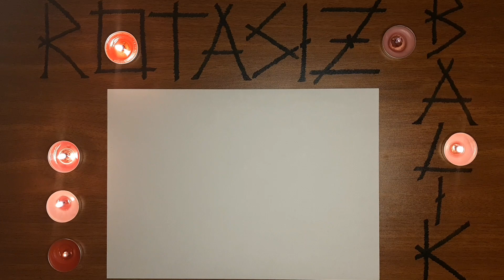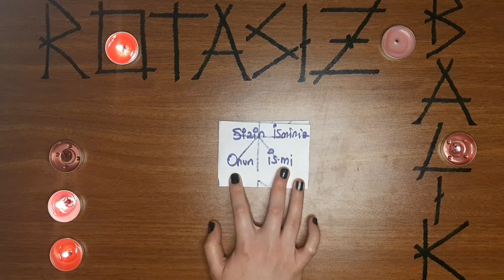İSTEDİĞİNİZ KİŞİYLE ARANIZDAKİ ÇEKİCİLİĞİ ARTTIRMA RİTÜELİ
Merhaba arkadaşlar bugün sizlere sevgilinizle veya  eşinizle olan ilişkinizi dahada canlandırmak için bir ritüel hazırladım. Aklınıza takılan birşey olursa yorumlardan sorabilirsiniz .